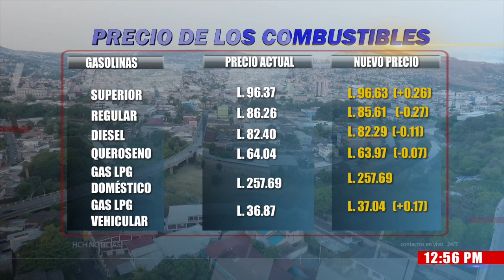Centavos sube la gasolina superior a partir del lunes